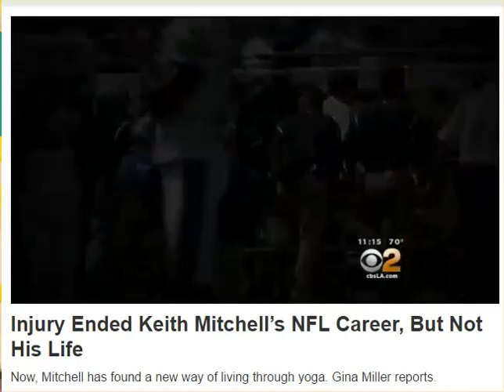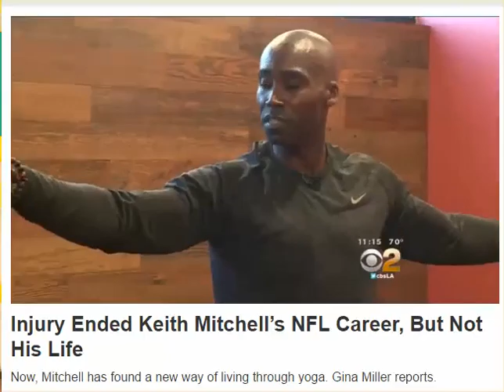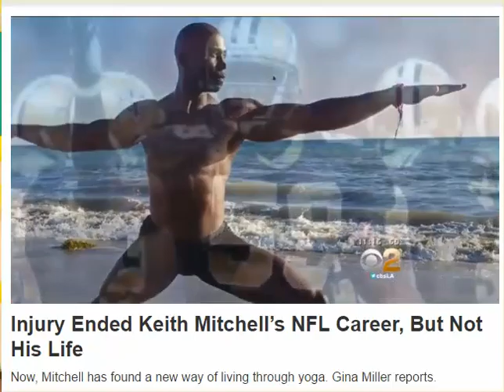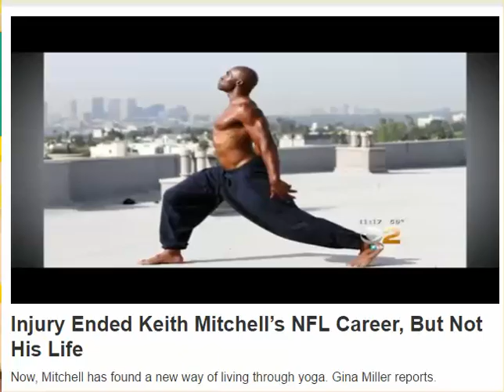Keith Mitchell Yoga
This is a good example of an 2-shot anchor intro/toss to a 3-shot then reporter 1-shot.

-Also a good example of using sports talent in news.